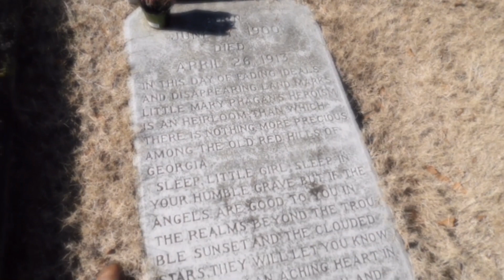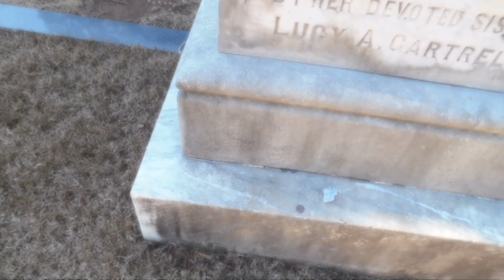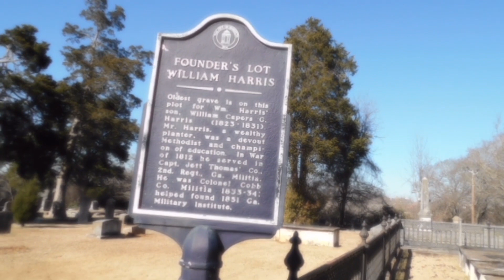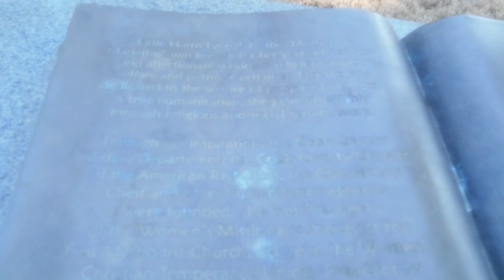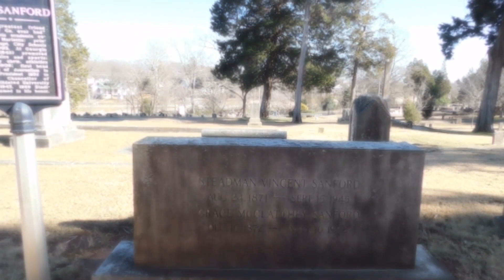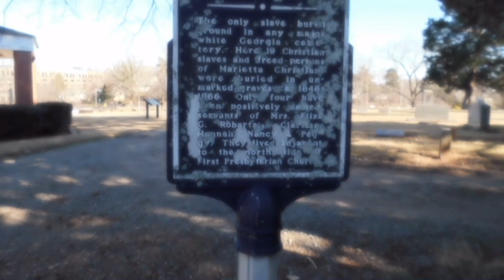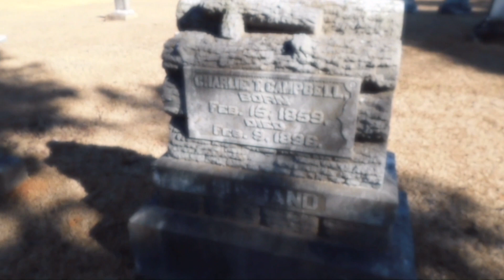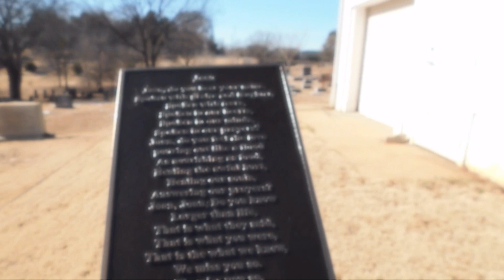Marietta Cemetery walk Through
A little impromptu video I filmed yesterday while filming footage for an upcoming documentary. This is different from my other videos as I don't do  vlogs but I hope you guys enjoy.

Let me know if you would like me to do more cemetery walkthroughs :)